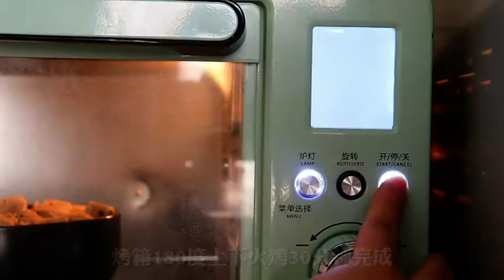Delicious and easy to eat Kaishou mp4